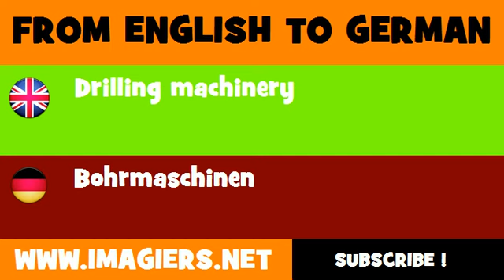DEUTSCH ENGLISCH = Bohrmaschinen